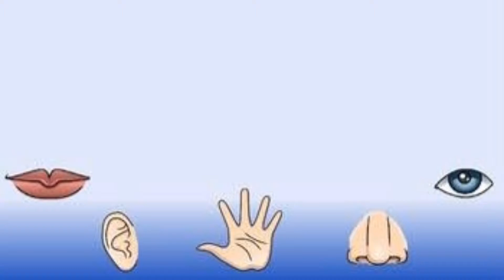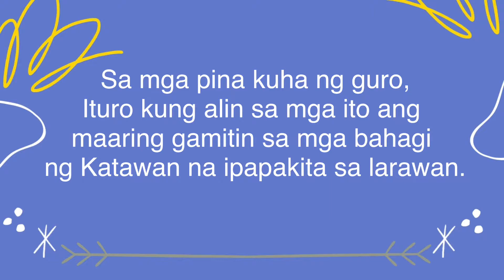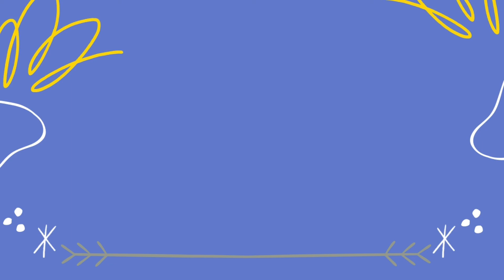Iba’t ibang bahagi ng ating katawan At tamang pangangalaga nito.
Different parts of the body and how to take care of your body